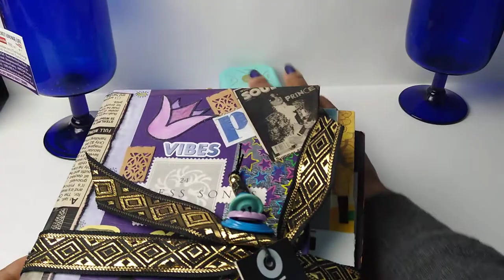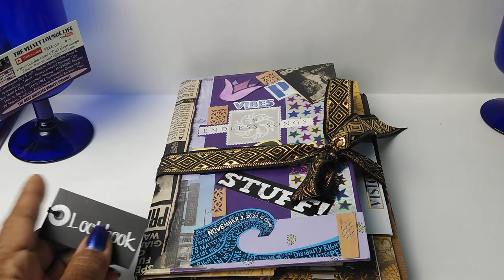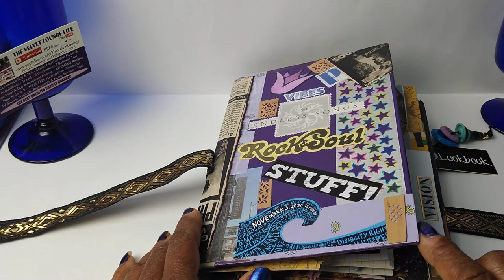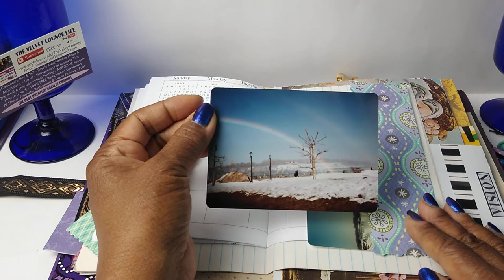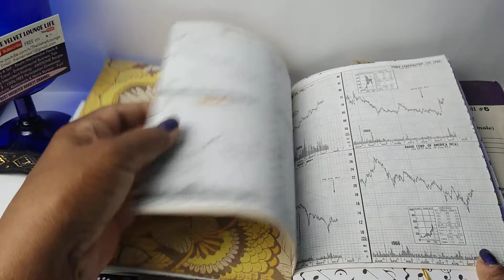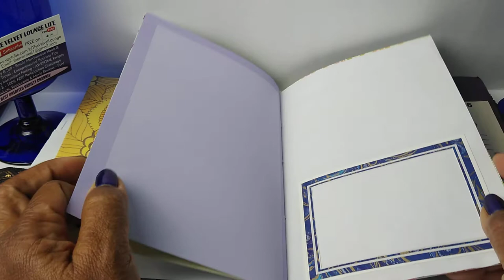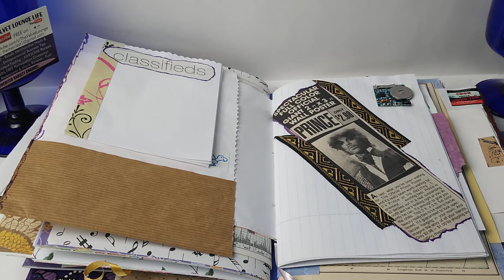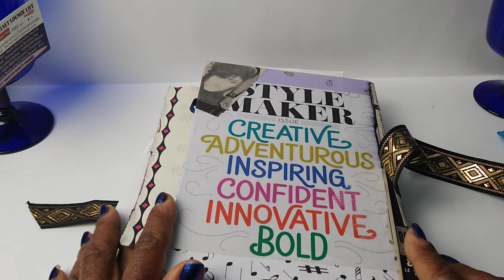Unique Music Junk Journal PRINCE Rogers Nelson Look Book & Vintage Ephemera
Unique Purple Music PRINCE Junk Journal Look Book Vintage Ephemera R&B Rock & Roll
jj/lb#4
Thank you! oxoxo

Welcome to: @The Velvet Lounge Life 💜

There's no extra cost to you, just special deals and discounts for our viewers. Your use of these specific links allows me to earn a small percentage via qualifying purchases. I use the funds towards channel content and occasional doggy treats for Myya.

Mailing Address:
The Velvet Lounge Life
c/o Ms. Garrett

- SHARE the videos on Facebook, Instagram, with clubs and more!

- Amazon Wish List:
-  It's FREE and one button click away to join Rakuten for retail, hotel, food, services and more discounts & cash back monthly:

There's no extra cost to you, just special deals and discounts for our viewers. Your use of the specific links below allows me to earn a small percentage. I use the funds towards channel content and occasional doggy treats for Myya.

Viewers FREE DISCOUNTS & OFFERS! Just shop, travel, live & eat as you always do just get a discount on top of it all.
1.  Just shop, eat, rent, travel, repair, find services using RAKUTEN. You will enjoy nice discounts AND quickly earn cash back. We've saved so much money and have shopped via Rakuten for over 3 years! AWESOME❗
2. TUBEBUDDY is YouTube's Best Friend for Life. It's a companion that speeds up your video creation, editing and upload experience.
3. We will send you a supplier list for FREE.
At checkout USE CODE: eats-merry69rui
5. eBay is a good source for finding deals!